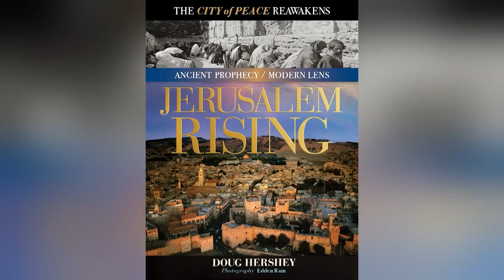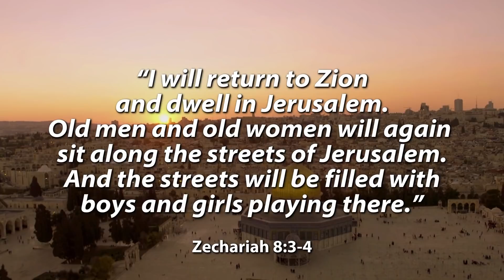Modern Israel & Ancient Biblical Prophecies: Jerusalem’s Rebirth | The Watchman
In this clip from The Watchman TV show on TBN, host Erick Stakelbeck interviews author Doug Hershey about his new book, Jerusalem Rising. Hershey shows the stunning transformation of Jerusalem since the 19th century, from impoverished backwater to thriving international city, and explains why the amazing rebirth of God’s city is fulfilling Bible prophecy.

0:00 Opening Clip
0:31 Intro
1:25 Jerusalem Rising with Author Doug Hershey
8:03 Closing